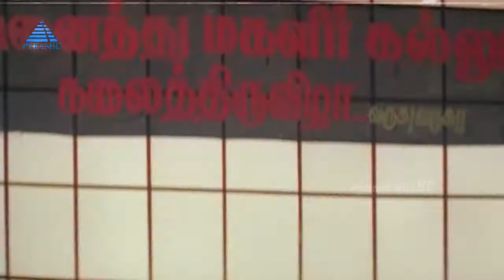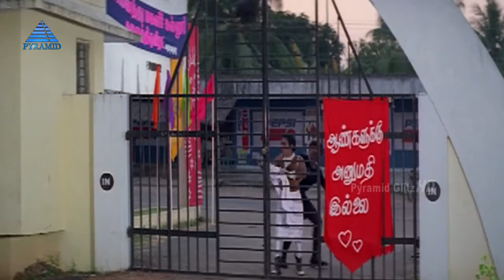Kaathiruntha Kadhal Tamil Movie Scenes | Part 3 | Arun Vijay | Suvalakshmi | Dimple | Charlie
Watch Kaathiruntha Kadhal Tamil Movie Scenes Part 3 on Pyramid Glitz HD. Kathirunda Kadhal is a 1997 Tamil film directed by Vijeshwaran and produced by Ganga Gowri Productions. The film featured Arun Kumar alongside Suvalakshmi, while Dimple plays a supporting role. Music for the movie was composed by Sirpy.